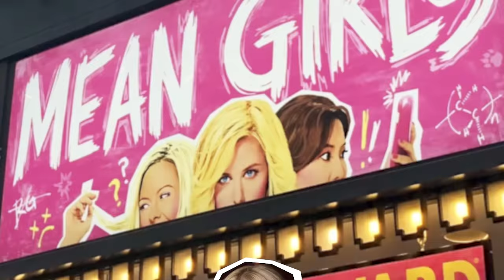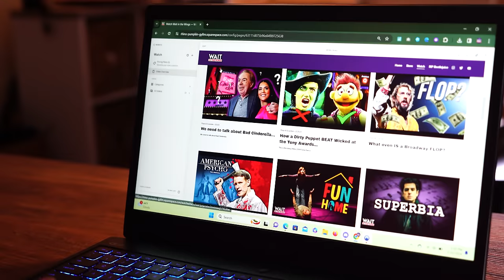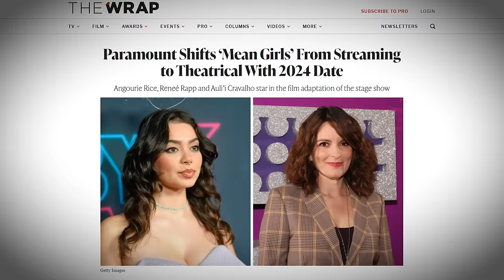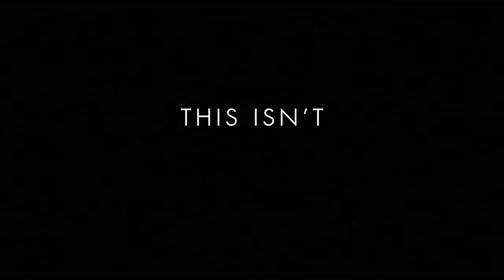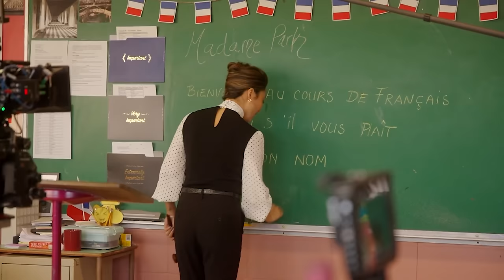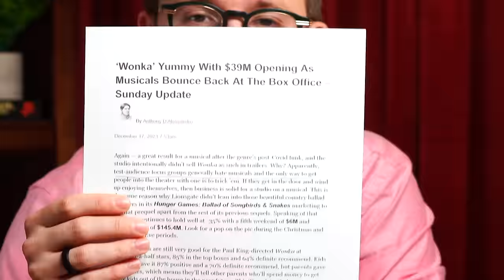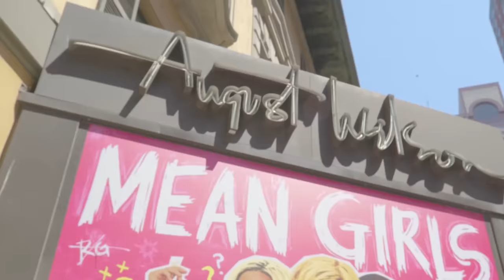We need to talk about Mean Girls...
On Wednesdays, we talk about the new Mean Girls movie and why studios don't wanna say the "M" word anymore.

Thanks to our Standing room patrons!

A.E. Reinhart
Alice
Ann
Ann Marie Wilson
Anon!
Ayinde
Blythe Lavender
Brent Black
Cameron Abaroa
Cindy Lindsay
Danniella
Deena Abdullat
Devra Gatling
Emily Ingram
Ethan
Frances McGinn
jack walk
Katie McGuire
Kelseigh Ingram
Lawren Kinsey
Lucia Figueras
Marisa
Megan McCasland
MindlessNonsense
Orange
Phil Edwards
Rachel Goodman
Savannah Cash
stephen seale
Taekook
The Dirty Bubble
Timothy Murray
Tom Norris
Toryana Frazier
yamiangie